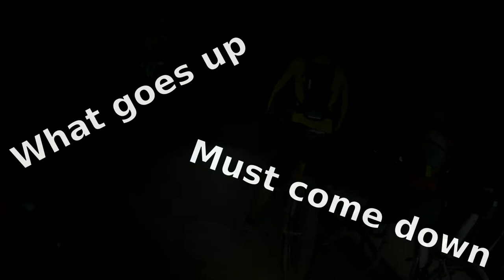Chesebro MTB Night Ride - 11/06/2012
This was my first MTB video with my gopro camera. I find it interesting enough even thought it didn't turn out as well as I had hoped. I did learn that the handle bar mount transmitted all of the sound from the frame such as shifting and even brakes. Next time I shall try a helmet mount, although my goal is to eventually get a chest mount.